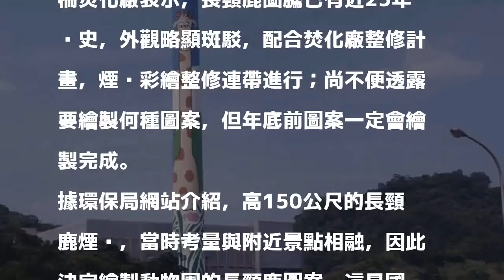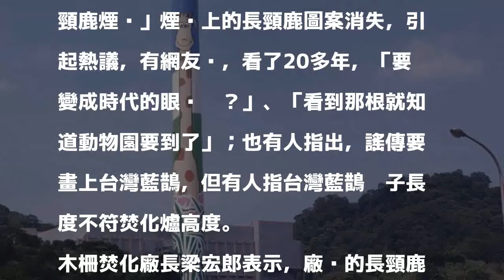木柵地標「長頸鹿煙囪」消失了 環保局：年底前畫新的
〔記者周彥妤／台北報導〕台北市木柵焚化廠的「長頸鹿煙囪」，因與鄰近動物園遙遙相望，是附近往來車輛的明顯指標。有民眾上網發文，指煙囪上的長頸鹿圖案消失，引來網友留言「還我長頸鹿」。木柵焚化廠表示，長頸鹿圖騰已有近25年歷史，外觀略顯斑駁，配合焚化廠整修計畫，煙囪彩繪整修連帶進行；尚不便透露要繪製何種圖案，但年底前圖案一定會繪製完成。

發表評論評論如下。